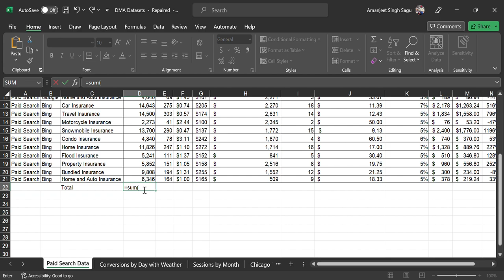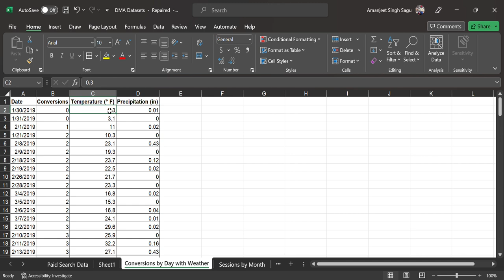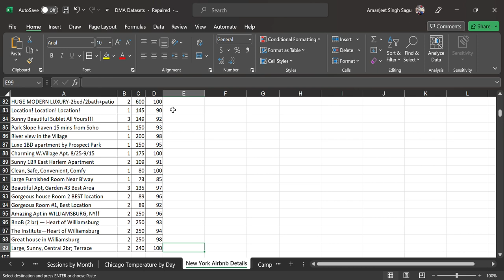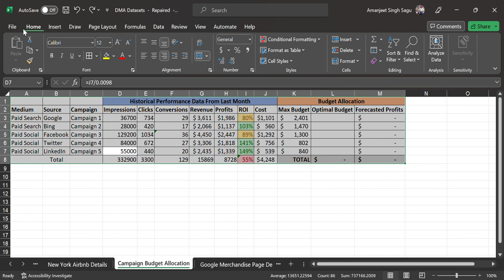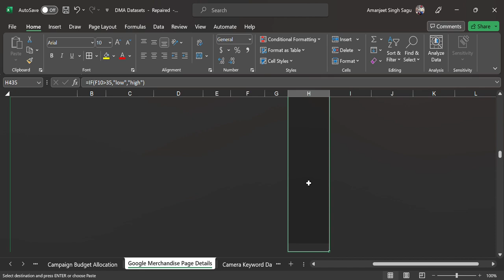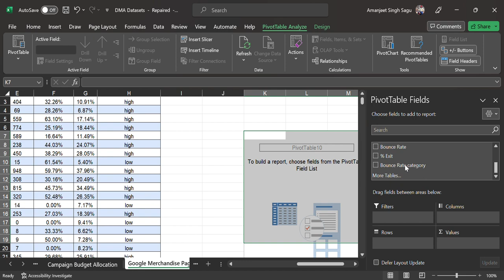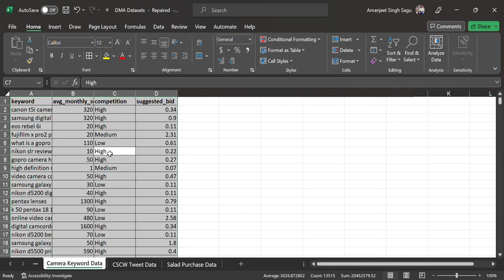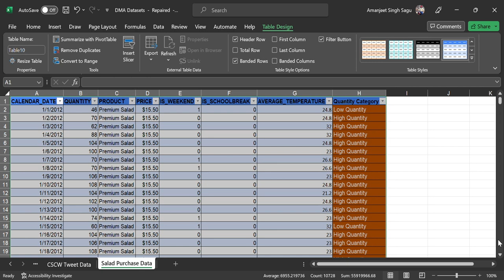DMA Datasets Repaired Excel 2023 07 08 01 53 56